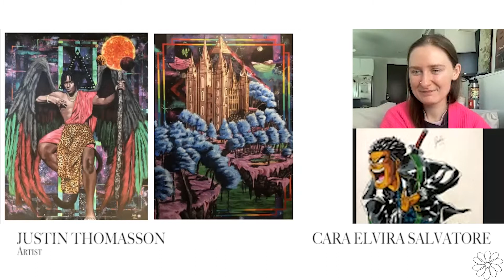Justin Thomasson on Abstract Expressionism, Afro Futurism, Dreams/Humility, & Collaboration to Grow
Conversation with Justin Thomasson, artist, on February 12, 2022. For more on Justin and his work, as well as @justin.the.gr88 on Instagram.

For more on Abstract Expressionism, Afro Futurism, Dreams/Humility, & Collaboration to Grow, I encourage you to listen in. Thank you so much for this conversation and your work, Justin. And thank you always, Angela Salvatore, for video editing.

Opinions expressed and conversations are my own and not those of my employer or the university I attend.